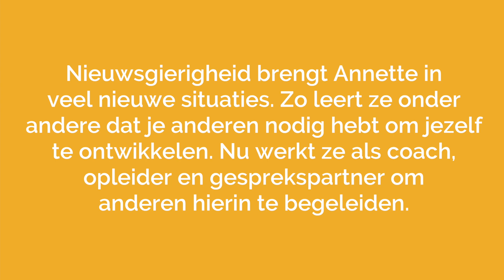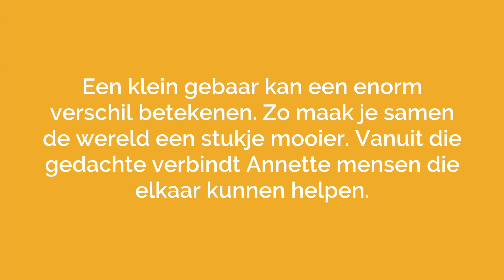Annette Linden van LindenLink vertelt over hoe nieuwsgierigheid de kloven overbrugt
Annette weet als geen ander dat je met een open, nieuwsgierige houding en een klein gebaar een grote impact kunt hebben op anderen. En dat al die kleine beetjes de samenleving ook nog eens een stuk mooier maken! Daarom verbindt ze dagelijks mensen die elkaar een stapje verder kunnen helpen.